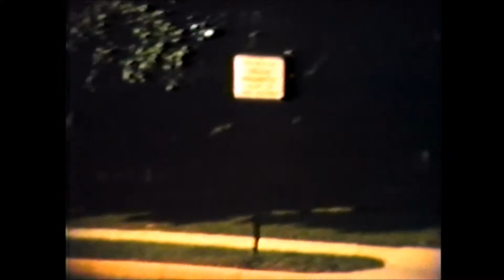West Reading playground and pool - 1958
A few 8mm clips of West Reading's playground and pool area as it was in 1958.

Music is 'Take the 'A' Train' by Les Brown's Orchestra (1957)